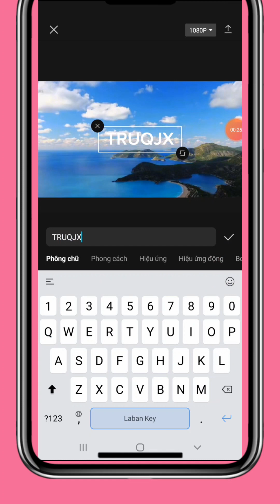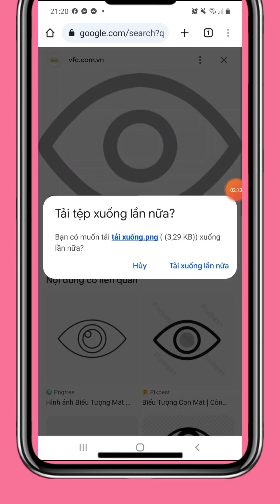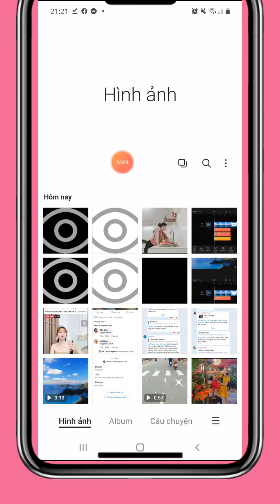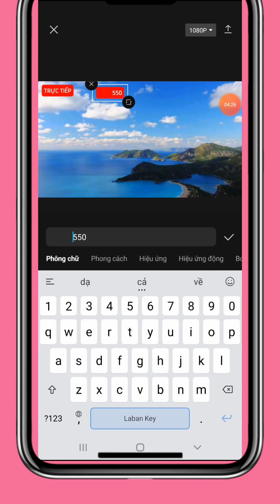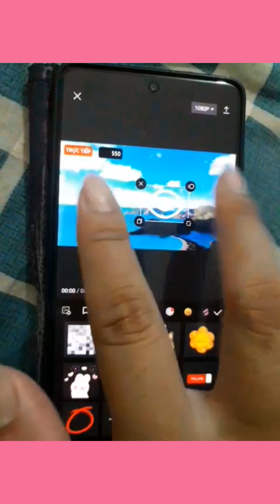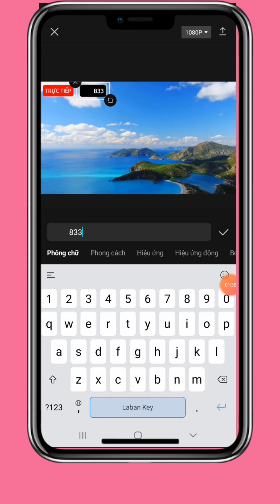CÁCH LÀM GIẢ MẮT LIVESTREAM CHẠY SỐ NHƯ THẬT